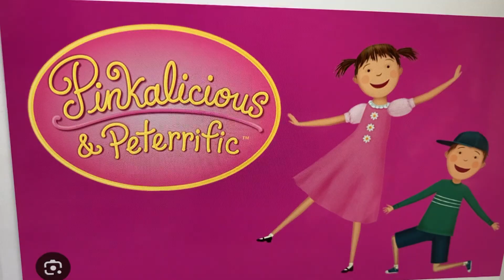Espy2010 Rants Episode 2: Pinkalicious and Peterrific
If any of you guys like this show your opinion is respected.